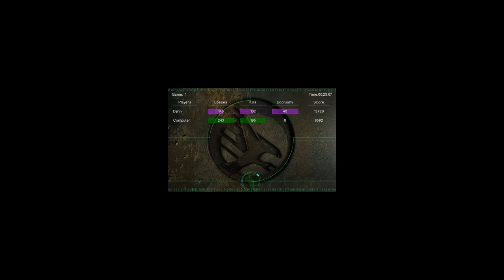Wpx vs Trooper #2 (Rematch)